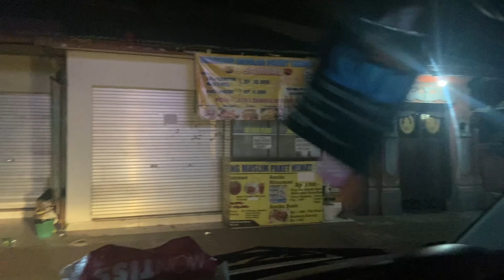Batur Trekking Sunrise - Keindahan Kaldera Gunung Batur | TRAVLOGUE